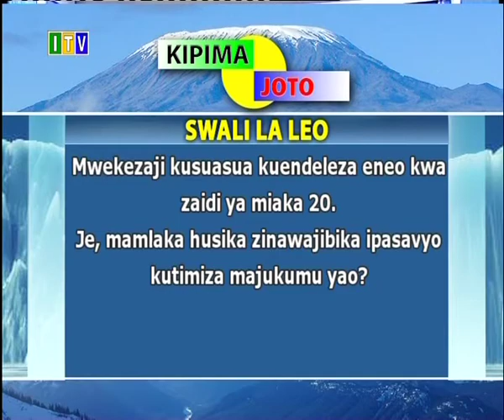Serikali yakiri maeneo ya ufugaji wa kibiashara hayajatengwa.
TAARIFA YA HABARI YA ASUBUHI, OKTOBA 07, 2019.